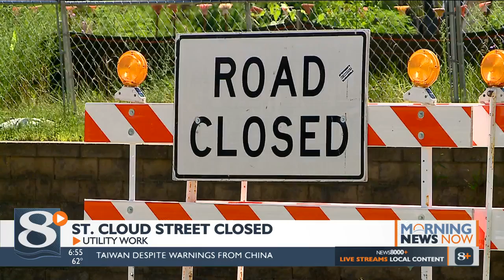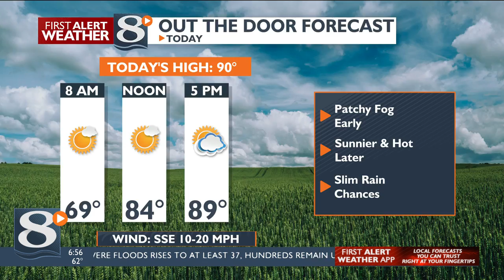Your Morning News Now For Tuesday